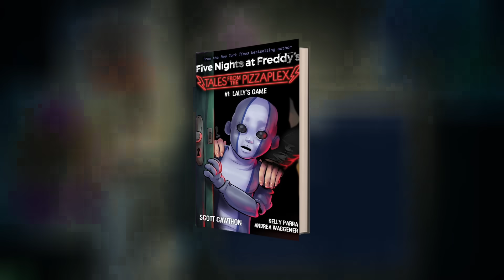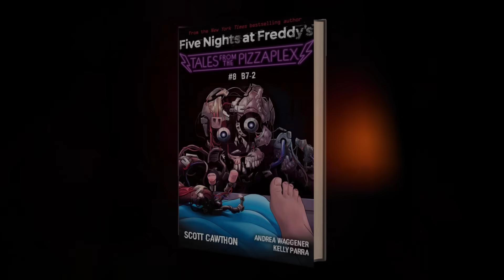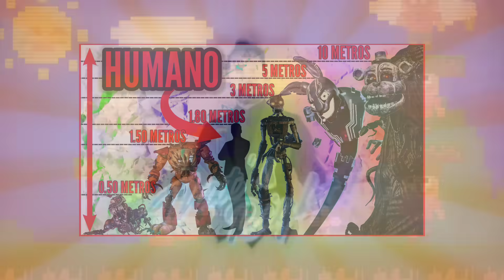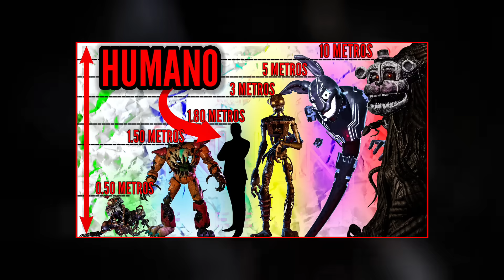TÚ Vs. THE MIMIC ¿Podrías Sobrevivir A Un Animatrónico?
Vaya, parece que Mimic es nuestra contendiente estrella en este tipo de videos de quien ganaría, y no es sorpresa que lo sigan pidiendo, pues Mimic es probablemente el animatrónico más versátil que hemos visto en FNaF, por otro lado, siempre es atractivo ver la manera en la que quizás podrías enfrentarte a un animatrónico, tenemos una serie de videos en donde ponemos a enfrentarse a diversos personajes de FNaF, Y Esta vez, es el turno de Mimic contra alguien muy especial, tú.